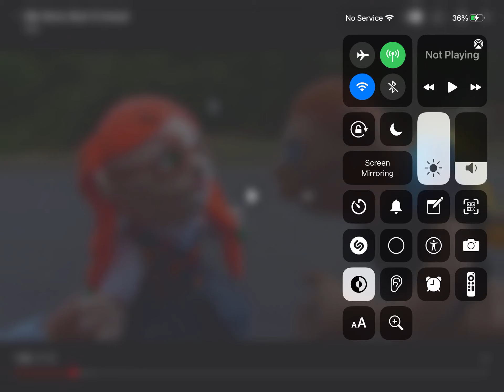Brooklyn guy go back to school